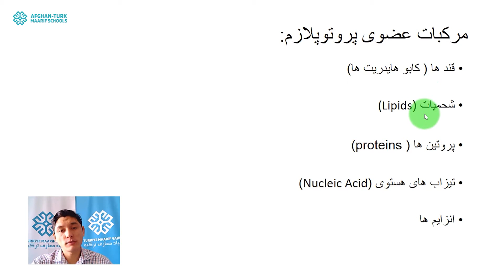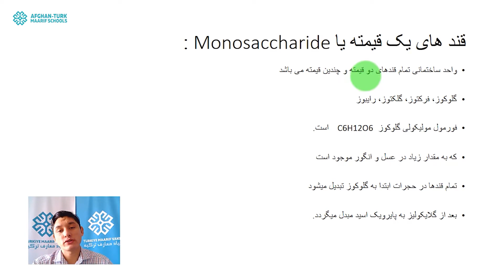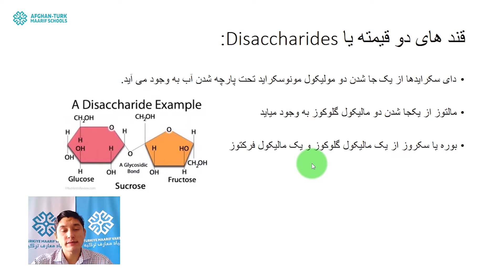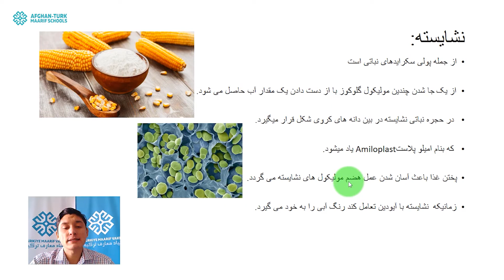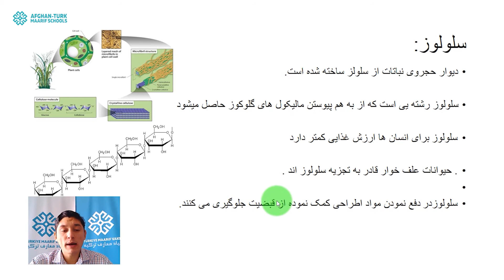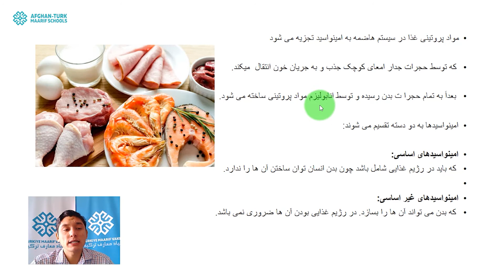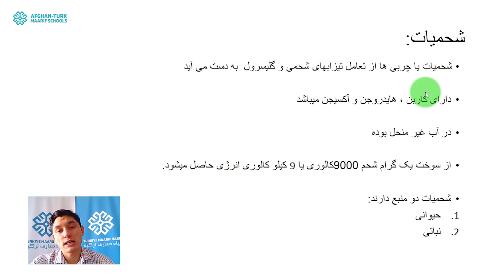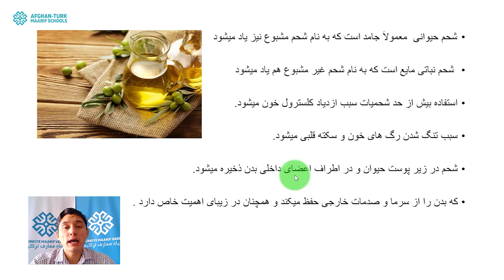بیولوژِی /کانکور | مرکبات عضوی حجرات؛ درس پانزدهم